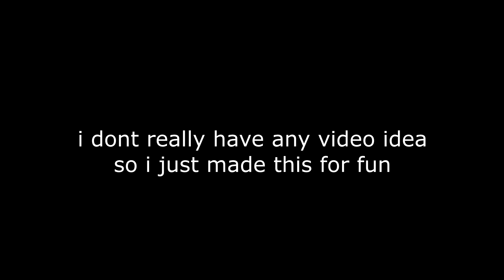best fps game ever || Roblox ( Phantom Forces )